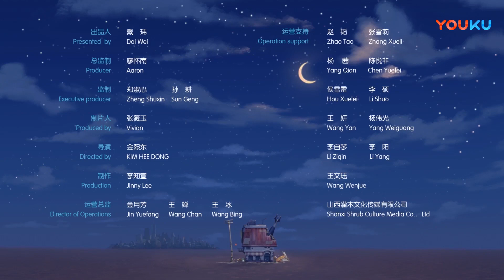【杰力豆 第一季】EP58： 嘘！ | 坚辛追寻糖果之路 | 动画/卡通片 | YOUKU KIDS | 优酷少儿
简介：《杰力豆》是优酷出品的治愈系小短片，风格诙谐幽默，人物搞怪有趣，画面亮丽饱满，果果、肉肉、乔乔、波波四个小伙伴想尽一切办法打开糖罐机，追寻糖果是它们一生的命运，Zelly最后能吃到糖果吗？